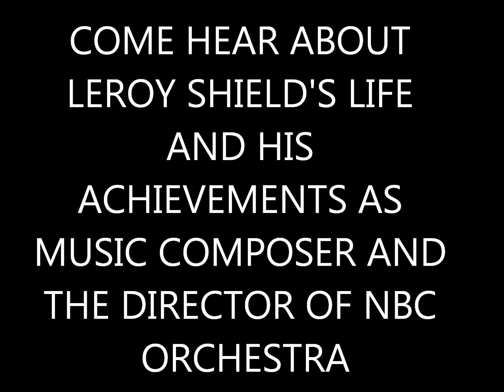ROY SHIELD DAY PROMO MOVIE FOR YOU TUBE